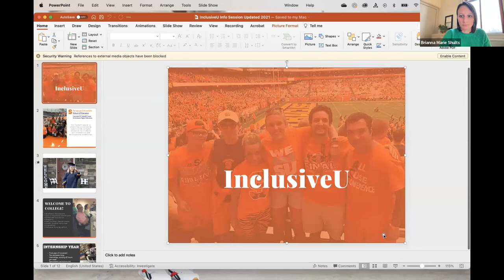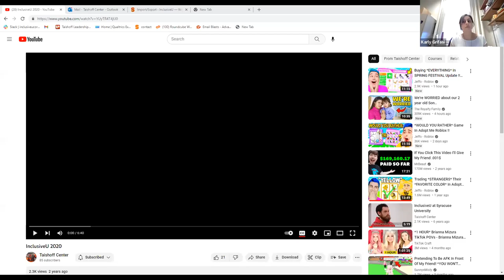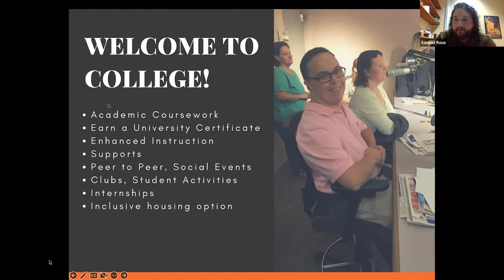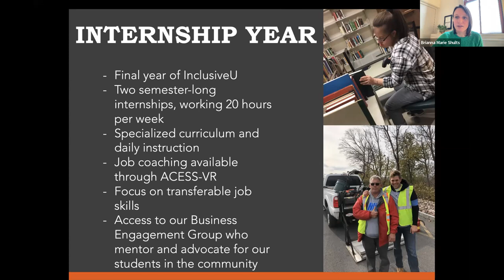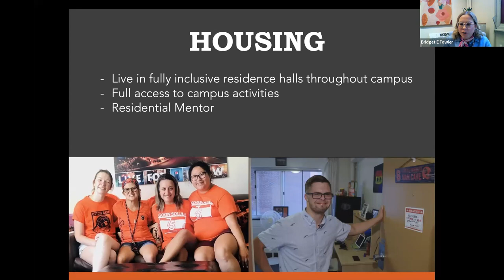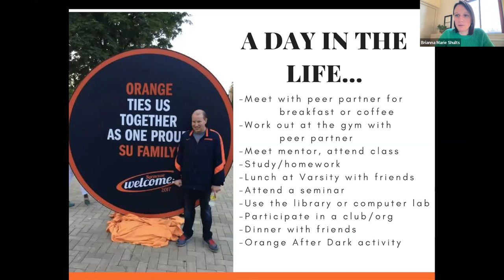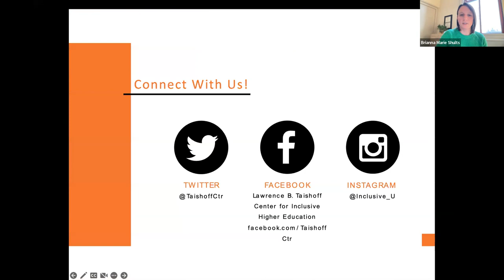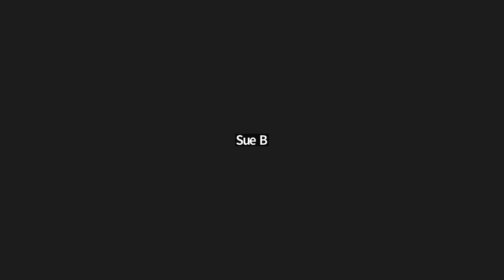InclusiveU Info Session March 23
Info session recording from March 23 virtual event. To view a better quality version of the InclusiveU video played near the beginning, please refer